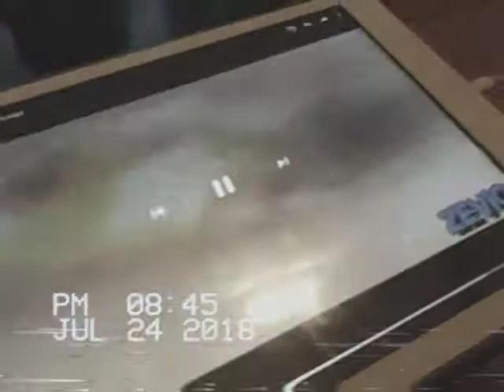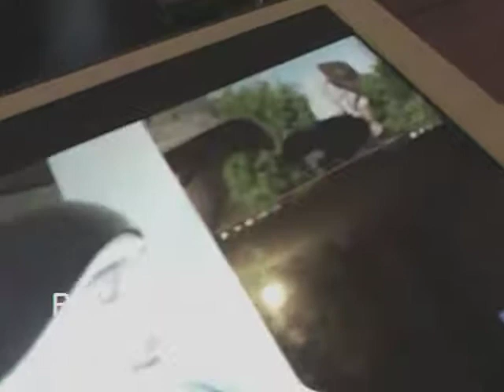24 de julio de 2018